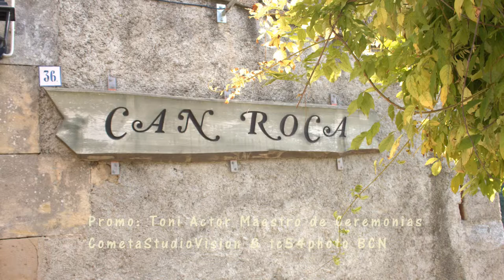Oficiante de Boda Civil Toni Maestro de ceremonias Sitges Barcelona Tarragona Girona Lleida Alicante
CometaStudioVision  Sitges Barcelona Alicante
fotógrafo foto video videoclips discomóvil maestro de ceremonias oficiante de bodas mago grupo musical

VIDEO PROMO: promo: Toni actor cine tv creativos boda civil religiosa  maestro de ceremonias oficiante de bodas

Producido por: CometaStudioVision & tc54photo BCN

girona figueras olot barcelona sitges castelldefels gava sabadell terrassa granollers mataro tarragona miami playa salou valls lleida castellon valencia alicante elche benidorm nucia murcia jumilla manga orihuela albacete caudete riopar andorra madrid